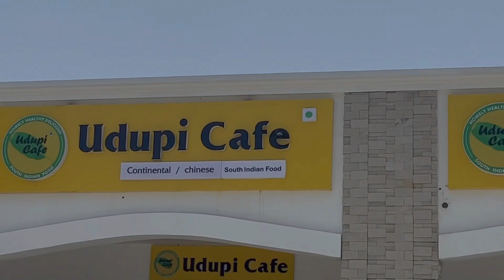Jim corbett national park jungle safari!!❤️